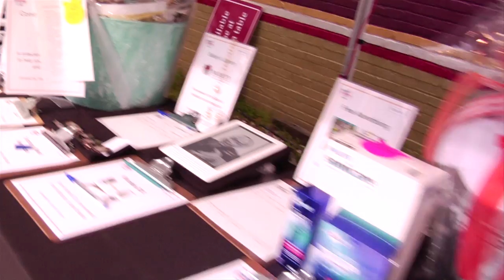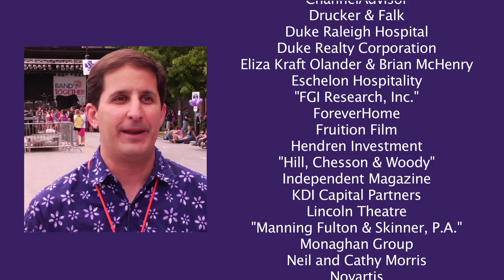The Band Together NC Music for a Cause Experience Continues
Live music? check. Great causes? check. Social change? check. A darn good time? check. In 2011, Band Together NC donated almost $500,000 to Alliance Medical Ministry with a multi-band event and a sell out. Get involved as Band Together raises the bar again using the power of live music. [music by: Third Eye Blind, Dillon Fence, Lonnie Walker, I was Totally Destroying It] Thanks Fruition Films!